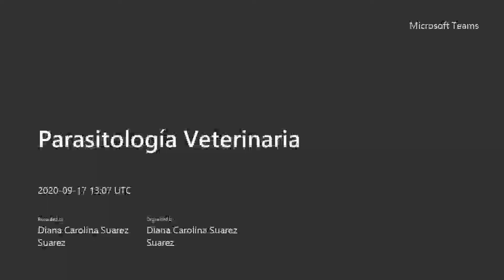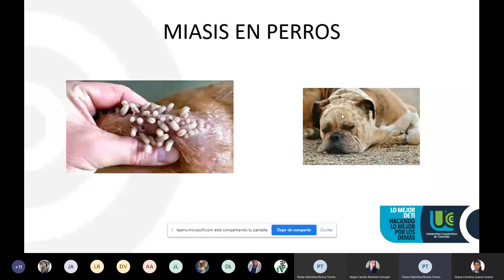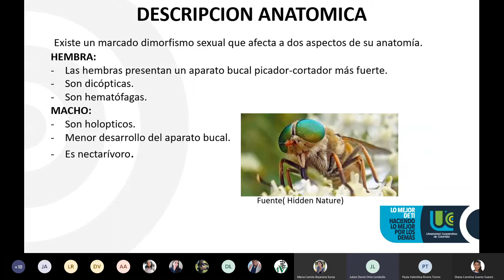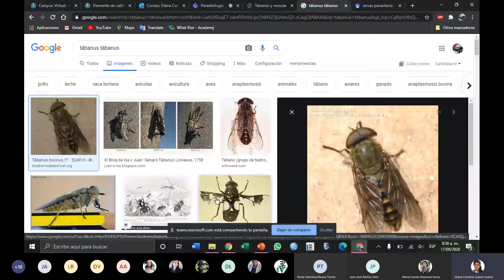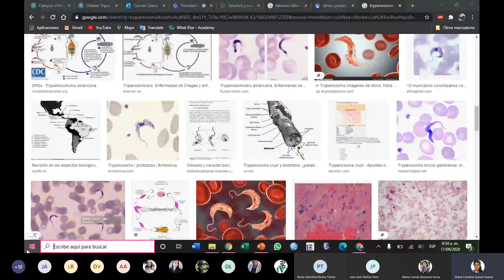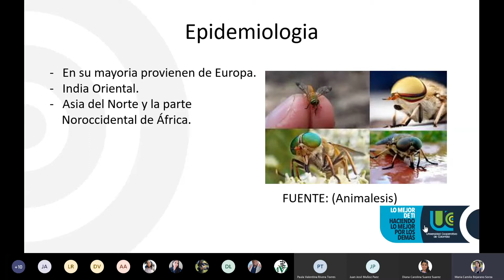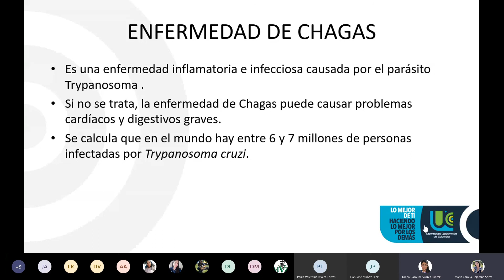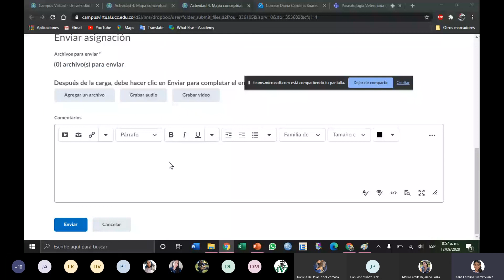Cocllioma y Tábanus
Encuentro virtual. Parasitología. UCC